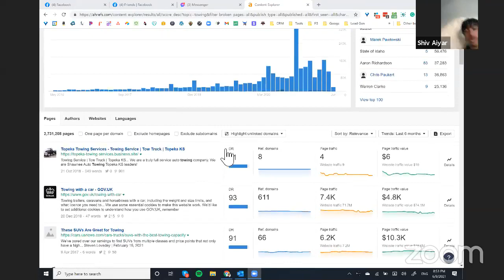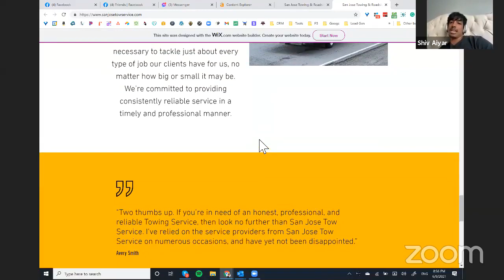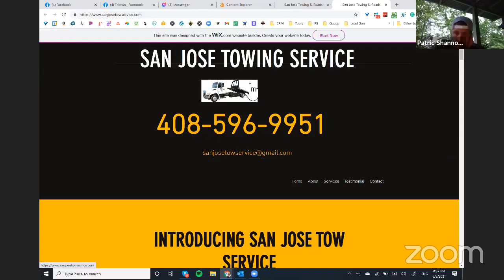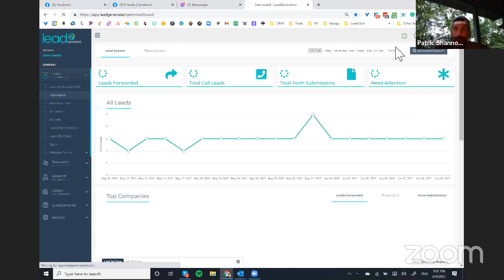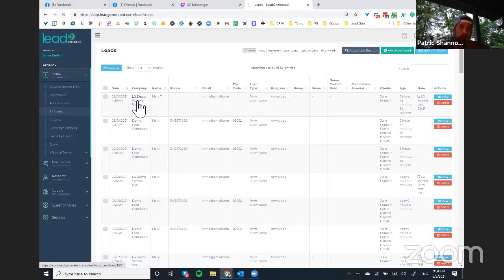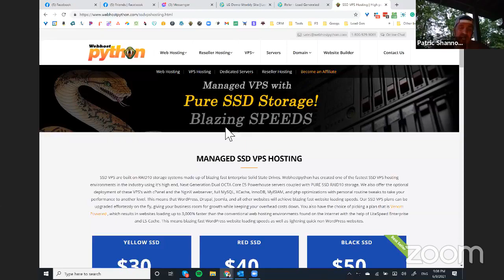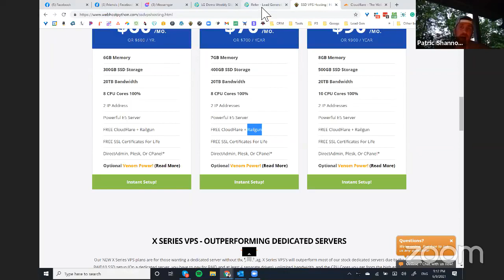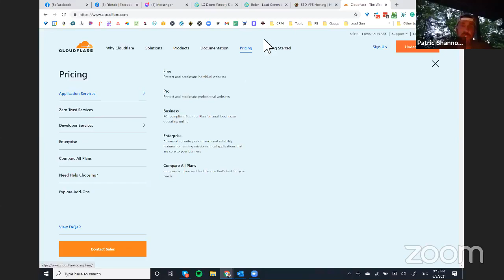Shiv: Making Mistakes and Targeting Associated Niches!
LeadSnap Facebook Live June 9, 2021 | Guest: Shiv | Making Mistakes | Associated Niches

1 min - Intro & Wins
Jeff script working for Devon prospecting
Patric advice on domains
Purchase through 3rd party provider so you maintain control
Patric uses GoDaddy exclusively
Shannon
Took week off and had 7 VAs doing work for her making progress on biz!
Patric
Went golfing for 1st time in 10 years
Laurent
Got rep in for closing call
15  min - Google Updates
May not stick at those levels
Google dance!
20  min - Shiv cameo appearance!
New $4k mo client
Referral from a $500 mo tow truck client
Leads are the way to go!
27  min - Questions for Shiv
If you were starting over, what would you do?
One page sites
Paid Ads
Prove yourself to potential clients before doing the work
Never build 1 site at a time, do more at the same time
***Ask for and incentivize existing clients for referrals
What is your Zapier prospecting strategy?
Assuming you have a site ranked and getting calls
Send leads to all of them at once through Zapier
If you want them exclusively, let me know
38  min - Making mistakes
We all make them, we aren’t perfect, that’s how we learn
Learn and apply fundamentals then put your own spin on it
Playing poker
You can never play a perfect hand
Don’t waste the opportunity to learn from losses and wins
Always have the beginner's mind
Do you like one niche in many cities or many niches in one city?
Can work both ways, but good strategy to go deep in one niche
Also great to experiment in many niches to find ones you like best and cures shiny object syndrome
More exciting!
Patric = One niche (75% / 25% blend)
Get referrals
Know pain points
Know keywords
Know they work they like
Goals change and everyone is different
53  min - Associated Niches (Jannery)
Associated niches are a great way to expand
Shiv - Tow Truck
Put Zap to send email for customers offering new cars or repairs
58  min - Strategies for starting in Leadgen
Put yourself in the head of the end user who will be using the service
Build everything tailored to the end user
60  min - Google Ads
Hire someone who is good
Fiverr
61  min - Due Diligence
Will make post in group as follow up
62  min - Qualifying to Prospect
Results in advance
Doesn't matter if I have experience, I got you leads
If no results in advance
Lean on experience of people in masterminds groups
Nothing beats having a producing site
Let results do the talking
Do calls through zoom
Contractors hop on Zoom more than you think
Easier to convince prospects when they see your face
72 min - Personal Development Recommendations
Anything that builds emotional intelligence
Jordan Belfort
Straight Line Persuasion
Audio Books
***Way of The Wolf (Sales focused)
Looping
Build the value
Dan Lok
High Ticket Closers
Basic, but a couple of amazing things in there
MustWatch Dan Loc YT "3 Boxes" video. Only 6 min long
Dale Carnegie
Tony Robbins
Sales
Get the prospect talking as much as possible and build your strategy around their answers and insight
83 min - Backlinking
AHREFS Content Explorer
Shows blog posts
Link for link
Pay for link
Modify old article or page for you link
Usually pretty cheap and higher quality highly targeted
 3 high powered links is really all you need for local lead gen
90 min - Software Updates [going live tonight!]
Contacts module
User interface updates
PDF Downloads
Cloud Hosting
We host on Wordpress
We like themes
Webhost Python
400 sites = $130 mo
Cloudflare
Masks source site from Google
Protects against bots/hacks